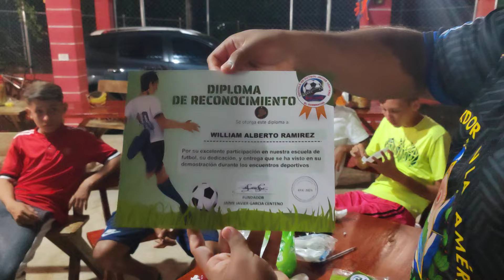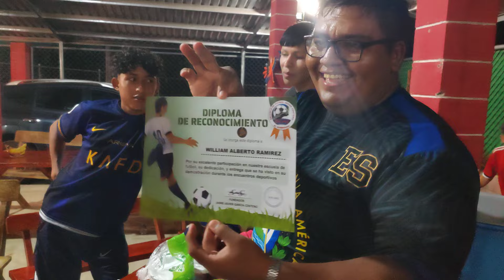NADIEN INMAJIBA QUI EN COMPRO EL CANAL DE MARLENY 🤔🤔🤔